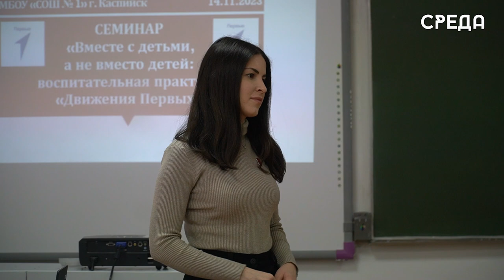Очередной семинар «Движения первых!» прошел в Каспийске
В школе №1 г.Каспийска состоялся семинар «Движения первых!» для сотрудников образовательных учреждений, которые занимаются воспитательной работой школьников.